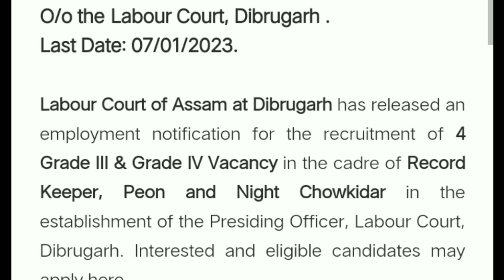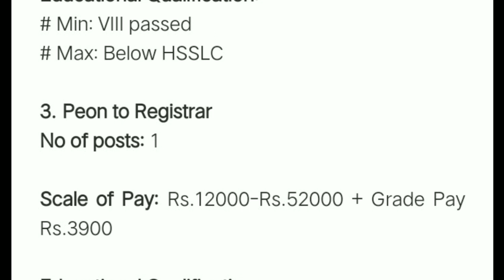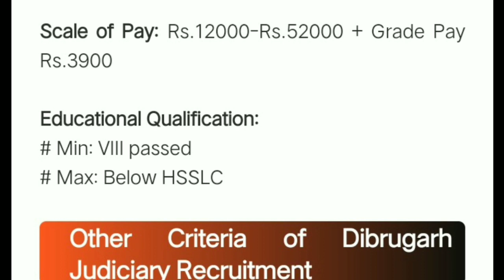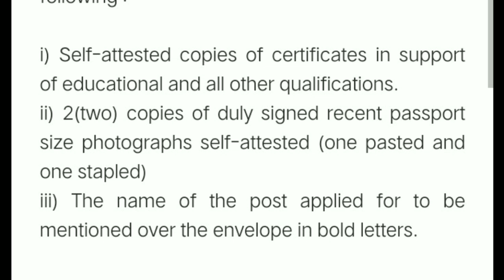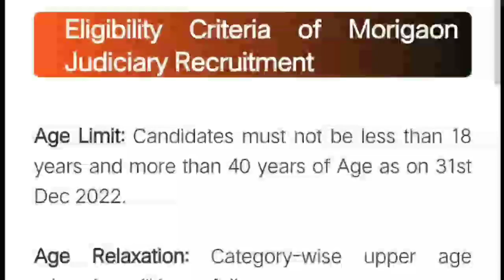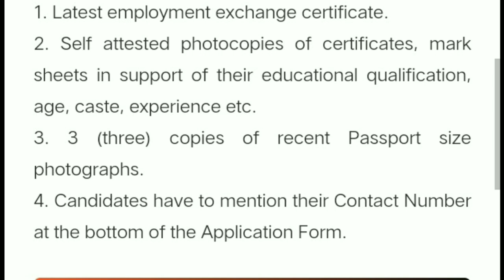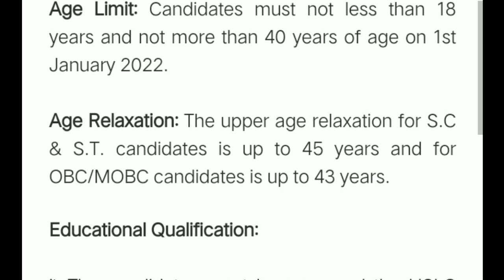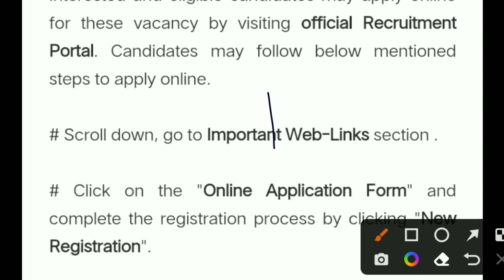আহি গ'ল 2023 চনৰ চাকৰি |Assam Govt Jobs 2023 Online Apply | Latest Assam Govt Jobs 8,10,12 Pass 2023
🔻 Online Portal link:- 20/12/2023